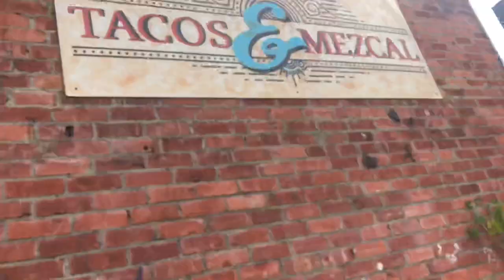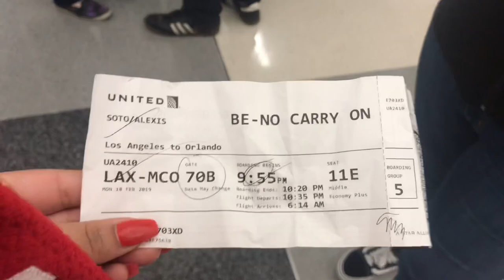Mini Vacation to LA | bandafest & nortenisimo 💃🏻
Back at it with another travel vlog. Don't forget to check out Louie's channel @ Luis Galindo